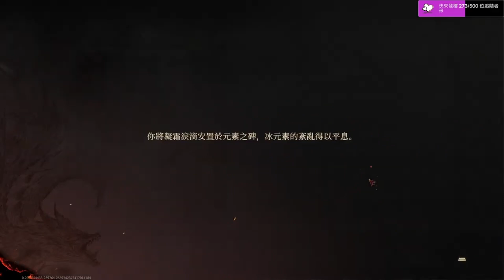Dragonheir: Silent Gods 《龍息神寂》EP.5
💎艾快手遊代儲 - 由我 AND 親自保證 100% 包售後
🔶【官方Line】: @jadans (記得加 @ )
手遊代儲再享所有面額99折喔

Dragonheir:龍息神寂
💎7000龍晶👉2750TWD
💎3500龍晶👉 1370TWD
💎2100龍晶👉 850 TWD
💎1050龍晶👉 430TWD
💎350龍晶👉150 TWD
💎70龍晶👉30 TWD